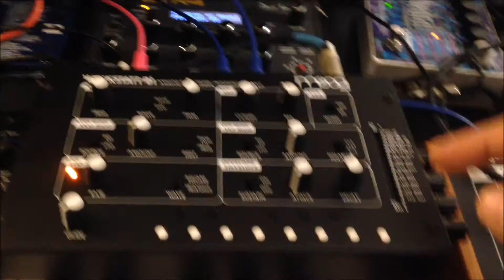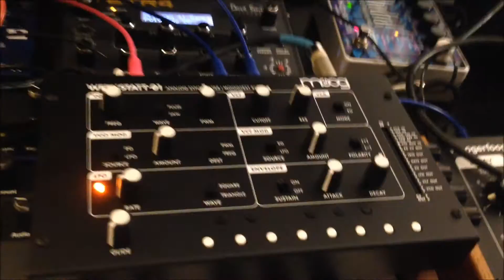Laurentide SynthWorks 14 - Werkstatt Mod Walkthrough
Demo of the VCO/Ext. Mixer and Glide circuits added. The VCO of the Werkstatt and the External IN at the rear panel jack are fed into a mixer with volume control. The EXP VCO IN jack is fed into a glide circuit. The Werkstatt glide is part of the keyboard which scales 3V/Oct, so it's useless for 1V/Oct tracking.